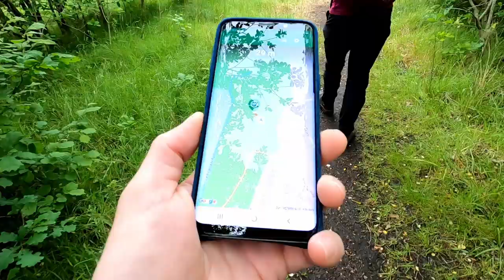Variety (vlog)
Flexible working hours and being allowed back out to explore our local area gives the opportunity for a little variety on top of the running and at-home-strength-training. Woot!